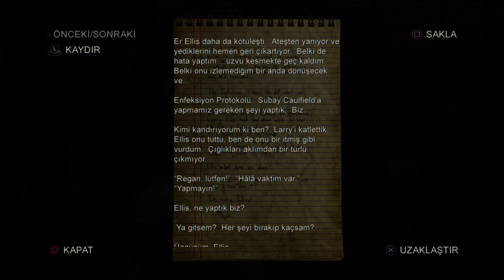The Last of Us Remastered Left Behind Race For Break Windows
The Last of Us  Remastered Left Behind Gameplay. The Last of Us  Remastered Left Behind we will search First Aid kit for Joel because he was injured.